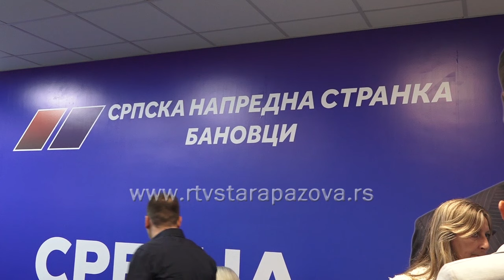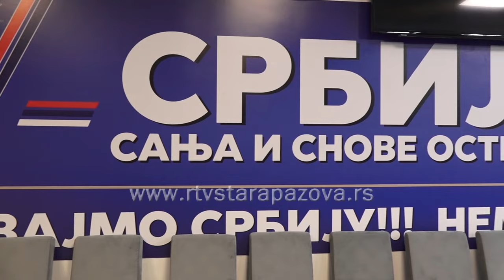Otvorem novi prostor SNS u Novim Banovcima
Na dan Slava Sveta Petka, u  mesnom odboru SNS Novi Banovci upriličena je i svečanost otvaranja novih prostorija.